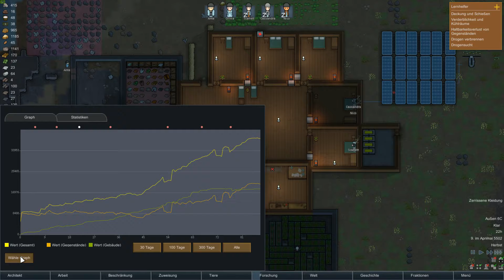Ausbruch von Malaria - RimWorld #34 [GER]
[RimWorld]